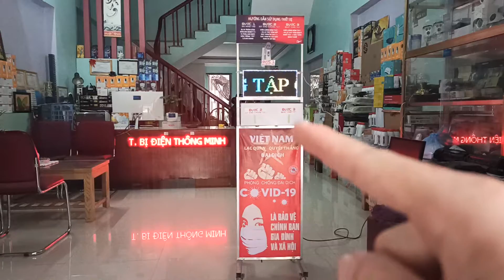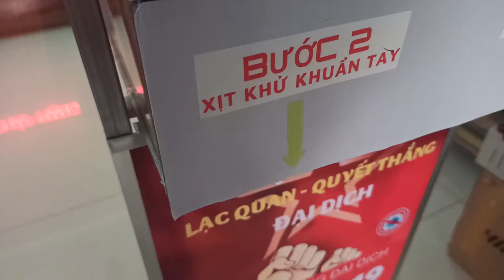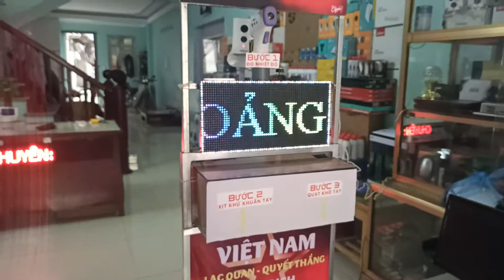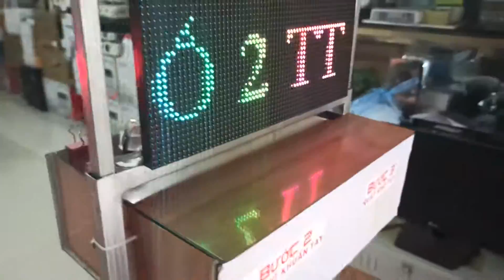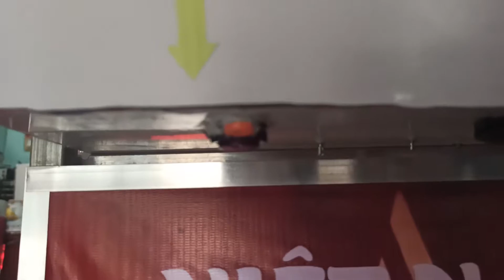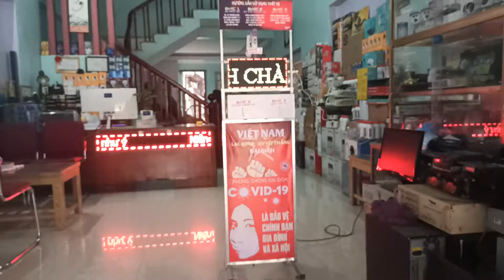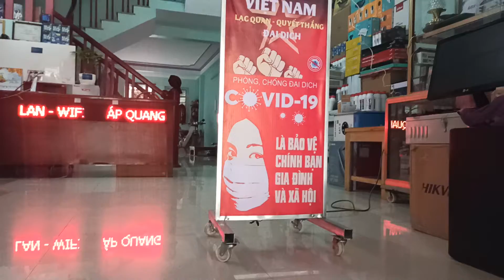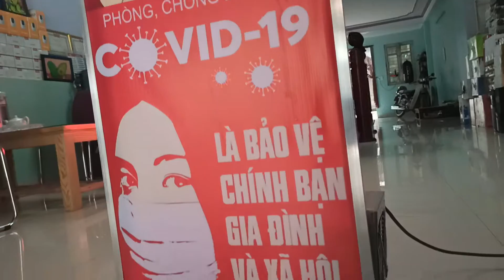Máy đo nhiệt độ khử khuẩn không tiếp xúc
DUCHUY COMPUTER
+ Mua bán Cung cấp sửa chữa: Máy tính, Máy in, Máy Chiếu, TIVI và các thiết bị điện tử
+Cung cấp, Lắp đặt, thi công, sửa chữa, bảo hành: CAMERA AN NINH (Các Hãng Dahua, HikVision, UNV, KBVision, Vantech...)
+ Thiết kế các giải pháp và thi công các công trình: NHÀ THÔNG MINH (Theo IOT: Internet of Things)